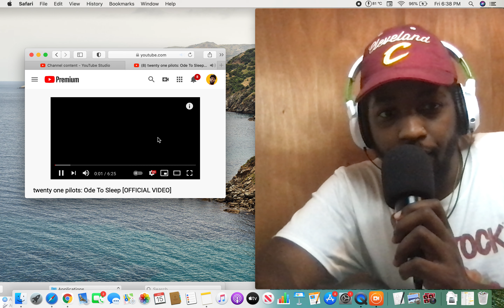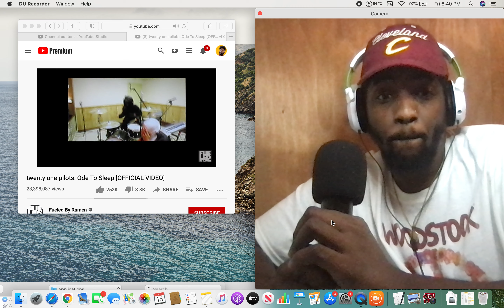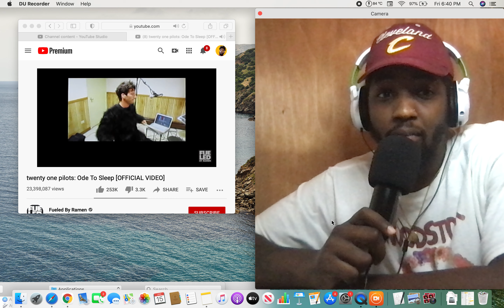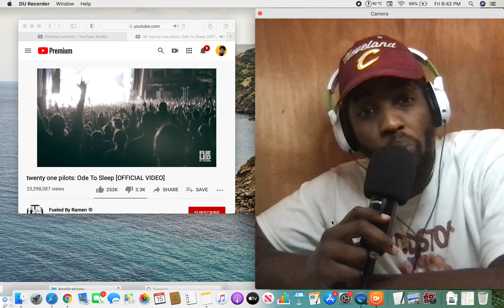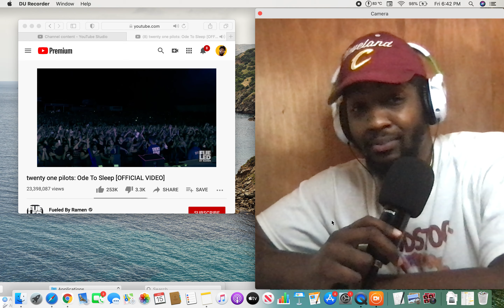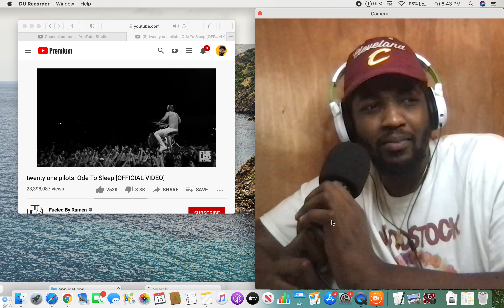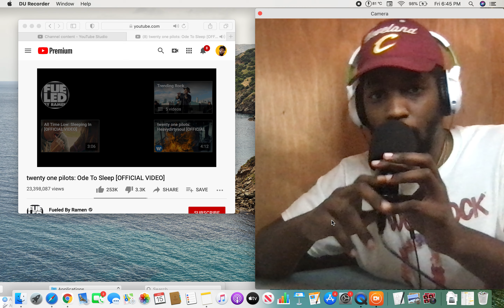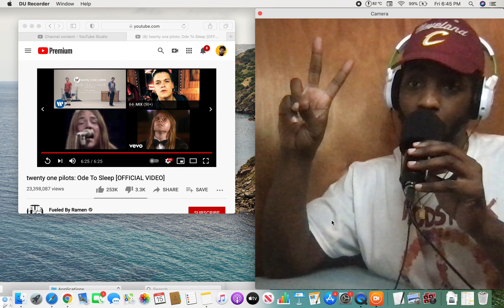twenty one pilots: Ode To Sleep [OFFICIAL VIDEO] Reaction